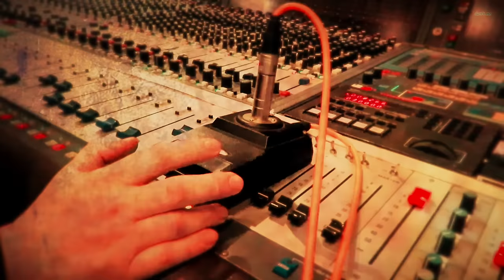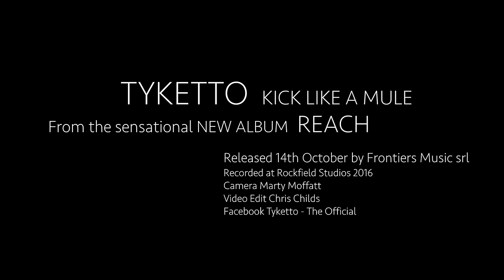Tyketto "Kick Like A Mule" (Official Music Video)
Taken from the album REACH.